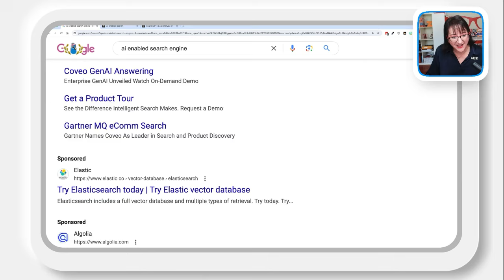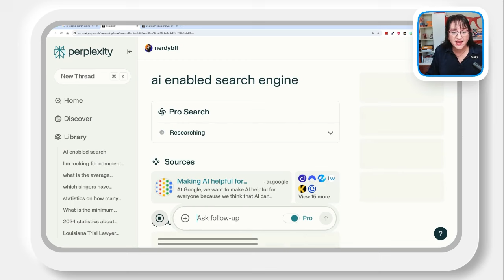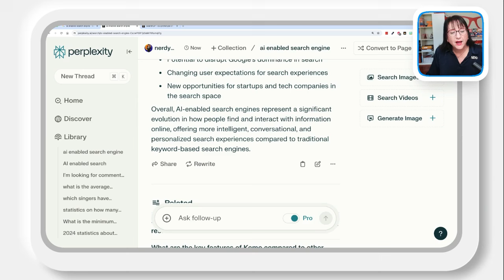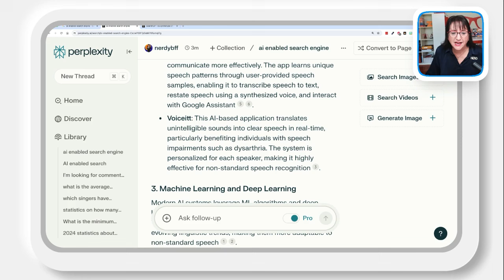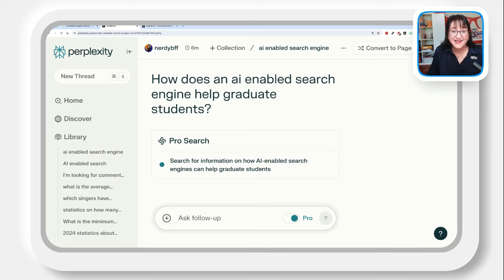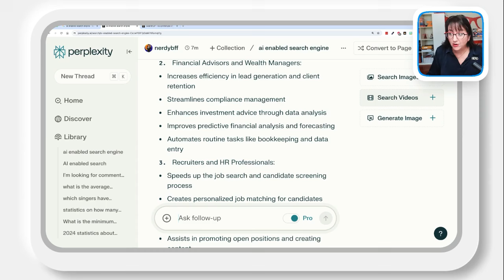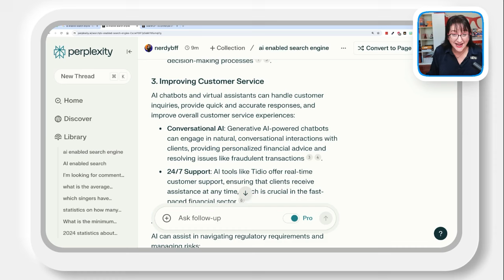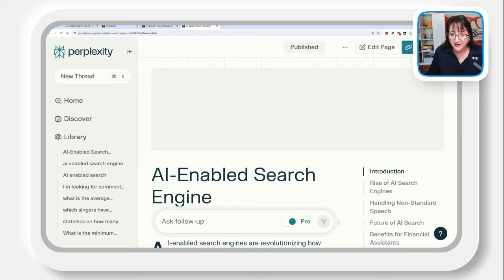Can Google Compete with SearchGPT and Perplexity?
In this episode, Beth Z, Your Nerdy Best Friend, explores the latest advancements in AI-driven search technology and its implications for Google and other search engines. Learn about OpenAI's new SearchGPT, the unique features of the Perplexity tool, and the upcoming search changes that could potentially transform how we interact with search engines, aggregate information, and save time on web research. Discover how AI-enabled search engines could disrupt traditional SEO and advertising models.

00:00 Introduction and Breaking News
01:01 Google's Current Search Engine
02:25 Introduction to OpenAI's SearchGPT
02:42 Demo of Perplexity AI
04:35 Comparing SearchGPT and Perplexity
05:43 Future of AI in Search Engines
07:16 Practical Applications of AI Search Engines
11:58 Creating Reports with AI
15:03 Conclusion and Final Thoughts